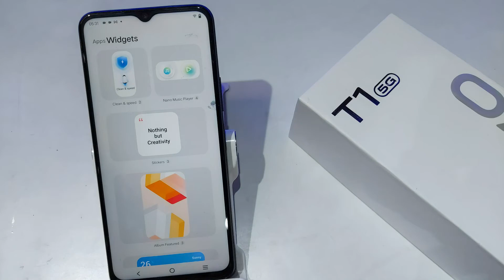How to turn on Incoming Call flashlight in vivo T1,T1 5G,vivo T1 me flashlight notification set kare